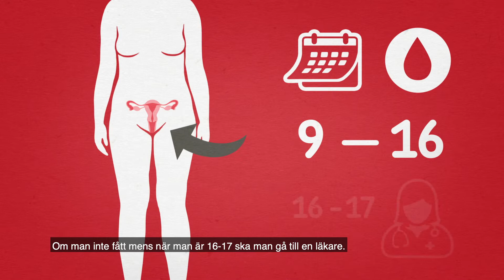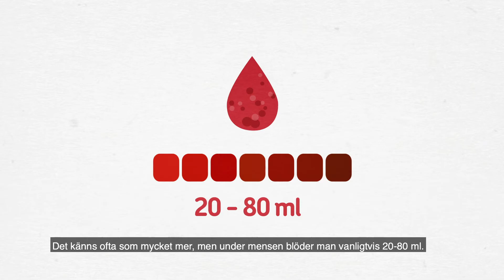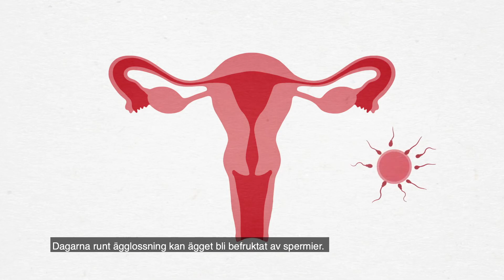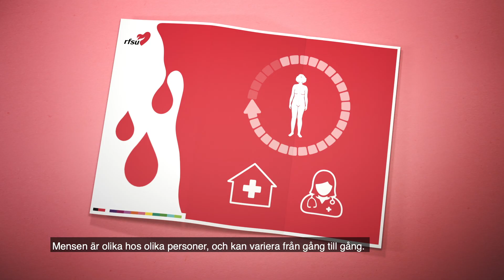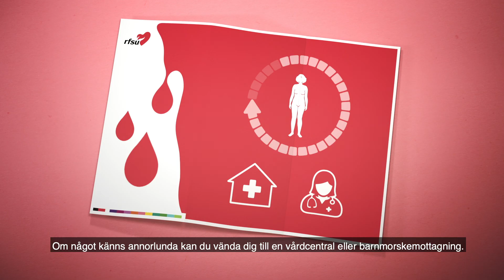Менструация | RFSU informerar om mens på ryska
Менструация — это ежемесячное кровотечение из влагалища у девочек и женщин. Видео рассказывает о том, как проходит менструация, какими средствами гигиены можно пользоваться и что делать, если во время месячных больно. Также ты узнаешь, в какие дни менструального цикла можно забеременеть.

Mens är en blödning från slidan som flickor och kvinnor får varje månad. I filmen får du veta vad mens är, vilka mensskydd du kan använda och vad du kan göra om du har ont när du har mens. Du får också information om vilken tid i månaden du kan bli gravid.